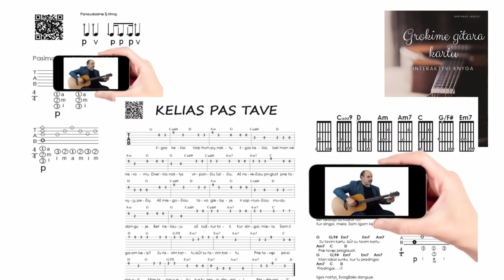RITMAS - daugiau optimizmo 🎸 Gitaros pamokos. Mokomės groti gitara!